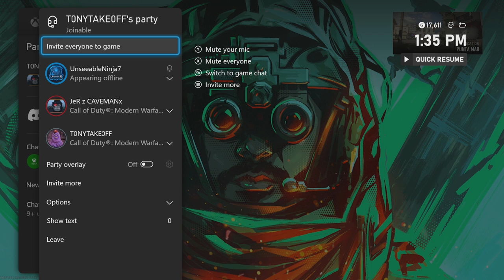ICE SPIKE & THROWING ICICLES at my Enemies 🥶 (New Ice Knife Melee Weapon Bundle) - COD MW2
ICE SPIKE & THROWING ICICLES at my Enemies 🥶 (New Ice Knife Melee Weapon Bundle) - COD MW2 Gameplay, Funny Moments, Rage Reactions, New Throwing Knife Skin & Combat Knife
They added a Ice Knife in Call of Duty Modern Warfare 2
Timestamps ⏱
0:00 - Intro
0:54 - Ice Knife Gameplay
7:43 - Outro